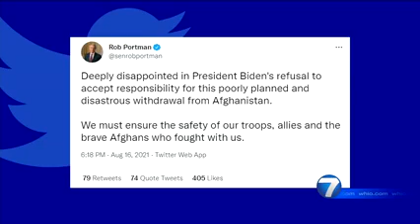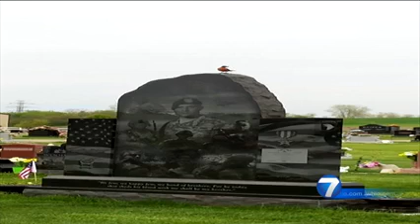Anarchy in Afghanistan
The scenes displayed on national television with Afghanistan people falling from a U.S. C-17 plane in flight and hundreds of people running on the runway to get on the plane are extremely disturbing. Such is the case in Afghanistan as the United States' exit strategy has failed miserably and anarchy in Afghanistan is the way of life. Dr. Glen Duerr, associate professor of international studies at Cedarville University, discusses this crisis with WHIO Sean Cudahy.